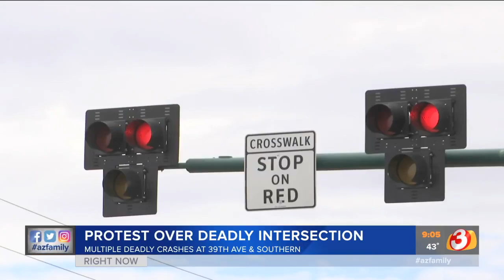VIDEO: Protest over deadly intersection in Phoenix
Hundreds protested at the intersection of 39th Avenue and southern Sunday demanding action from the City of Phoenix.